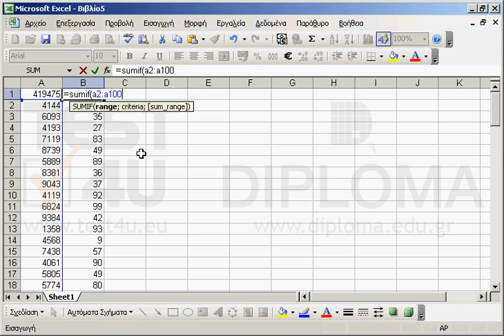Στο κελί Α1 εισάγετε κατάλληλη συνάρτηση η οποία θα αθροίζει από το εύρος κελιών Α2:Α100 εκείνα...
Στο κελί Α1 εισάγετε κατάλληλη συνάρτηση η οποία θα αθροίζει από το εύρος κελιών Α2:Α100 εκείνα τα κελιά τα οποία έχουν τιμή μεγαλύτερη ή ίση από 5000. Στο κελί Β1 εισάγετε κατάλληλη συνάρτηση η οποία θα αθροίζει από το εύρος κελιών Β2:Β100 εκείνα τα κελιά στα οποία το αντίστοιχο κελί της στήλης Α έχει τιμή μεγαλύτερη ή ίση από 5000.

77-420 Microsoft Office Specialist Excel Core 2013 - Ελληνική έκδοση